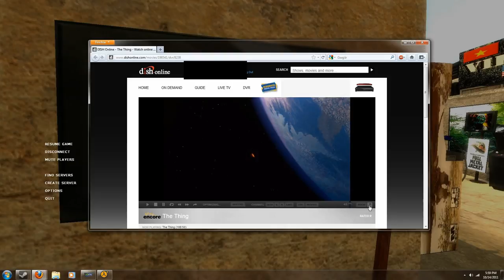Launch Anything - Episode 1 - DISH Network TV Everywhere DVR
Today's Episode: A Hollywood movie through my online-DVR service, DISH Network TV Everywhere.

Artwork images were acquired with SM Arcade's built-in internet scraping abilities for Hollywood movies.

You can link your media shortcuts to absolutely any type of file you can imagine.